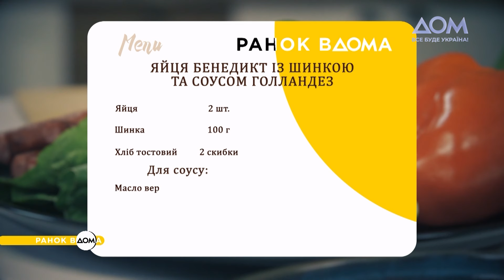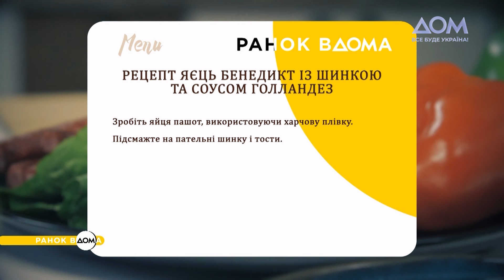Яйця Бенедикт із шинкою та соусом голландез: смачний сніданок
Щодня кулінарний експерт Чаба Бакош створює справжні шедеври на кухні "Ранку Вдома". Сьогодні разом із нашими ведучими він приготує яйця Бенедикт із соусом голландез.
Дивіться відео, записуйте рецепт і обов’язково повторюйте цю страву на своїй кухні. Нехай ваш сніданок буде особливим!